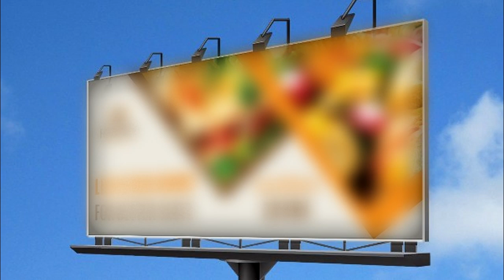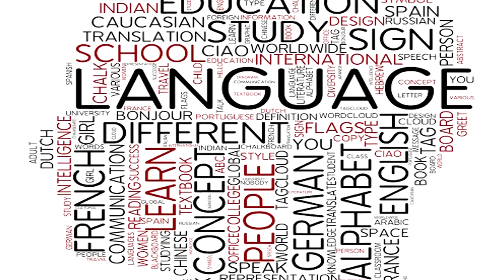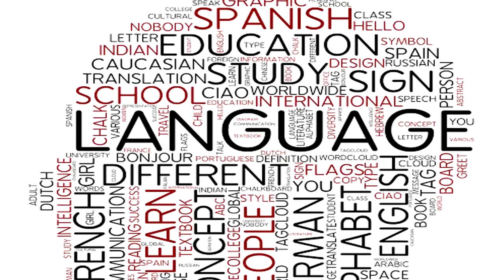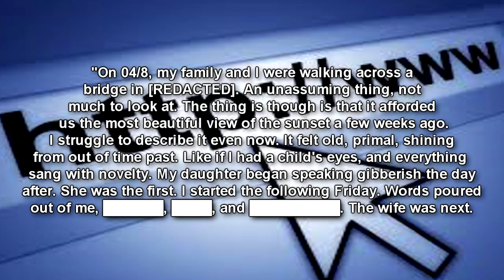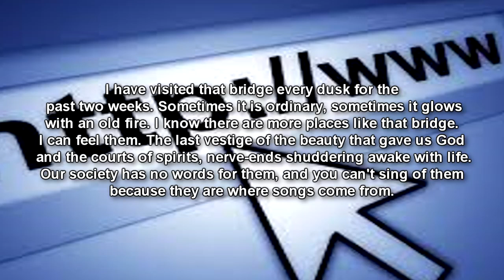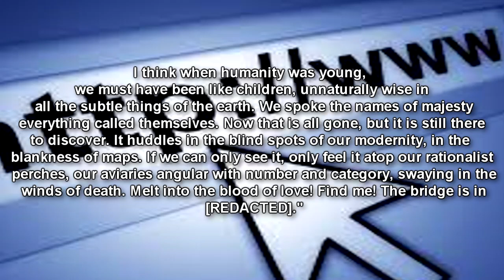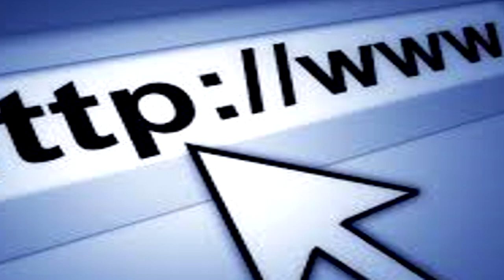SCP-1206 Lost Muse: The Boston Green Line Track with awe-inspiring scenery!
This SCP Foundation wiki reading is about scp 1206 "Lost Muse".  SCP-1206 is a serendipitous phenomenon that is the convergence of three factors: the degree of sky visibility over the event site, if at the time the Green Line Track D outbound from Boston, MA passes said site coincides with dusk or "twilight", and whether or not passengers happen to be gazing at the scenery on the northern/right side of the train. Statistically, SCP-1206 has shown a preference for the times of 17:30 EST to 19:30 EST as summer dusk tends to produce more picturesque settings, as well as a degree of cloudiness that produces an aesthetically pleasing sky scape over the event site.

Between stops [REDACTED] the Green Line train passes through an open 0.4 km long expanse of trees and shrubbery bordering the eastern boundaries of ██████ that classified as the Hot Zone. If the aforementioned conditions are met, passengers become intensely transfixed by the scenery for the entirety of the trip through the Hot Zone. Subjects have reported an overwhelming feeling of awe and the sublime, but have summarily failed to provide adequate descriptions of what they have seen. Researchers have speculated that subjects have been unable to describe SCP-1206 because it appeals to latent forms in the human mind that cannot be accurately defined by formalized language. As exposed subjects feel a compulsion to communicate their experience of the Hot Zone, individuals will invariably develop a language (hereby referred to as 1206-A) that will replace and eventually become the subject's preferred method of communication.

Table of Contents:
00:00 Intro
00:42 Description
03:56 Addendum-01
07:03 Summary of 1206-A findings by Dr. ███████

Written by bbaztek